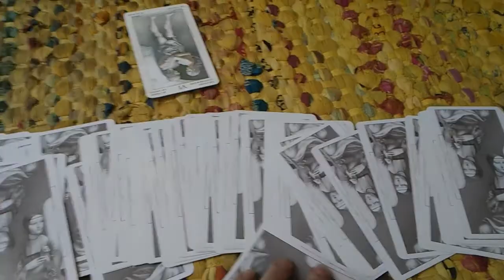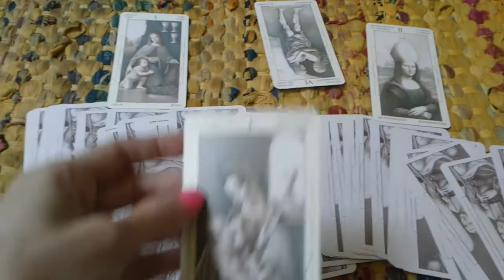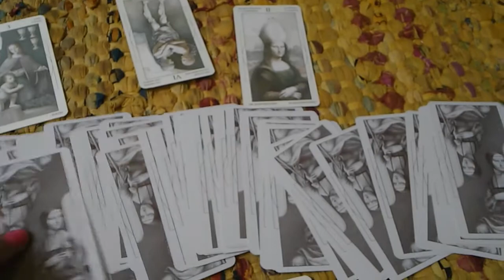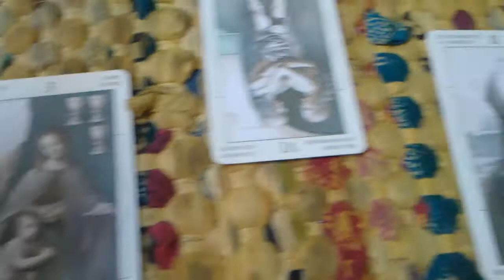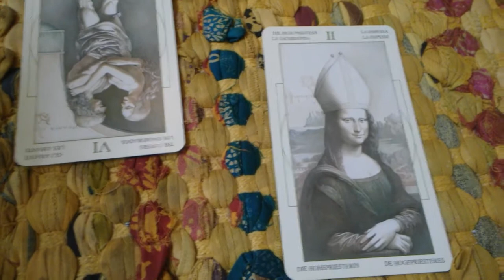Energy Tarot Card Reading Da Vinci Deck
Energy Tarot Card Reading Da Vinci Tarot Deck
Comment let me know if it was resonating or not